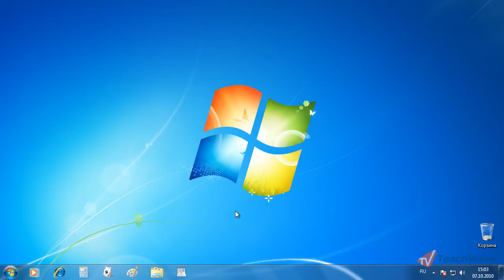Проигрыватель Windows Media в Windows 7 - Обзор возможностей (40/52)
- тысячи обучающих роликов на нашем сайте бесплатно!     Проигрыватель WindowsMedia -- это многофункциональный инструмент при помощи которого можно не только слушать музыку, но и собрать домашнюю медиа коллекцию, записывать диски и проигрывать фильмы. В этом и следующих уроках мы расскажем вам о некоторых новых функциях проигрывателя WindowsMedia.